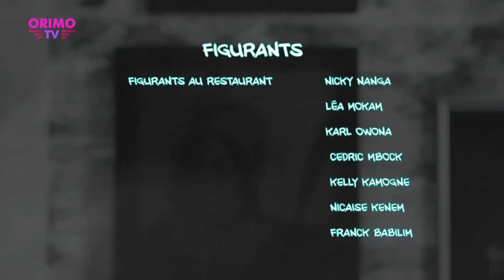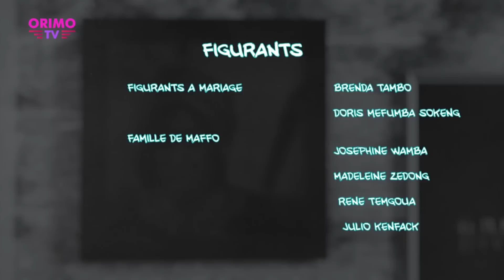INVIVABLE (série africaine) épisode 15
Série Africaine
Réalisation : Blaise NTEDJU
diffusion : tous les vendredi matin